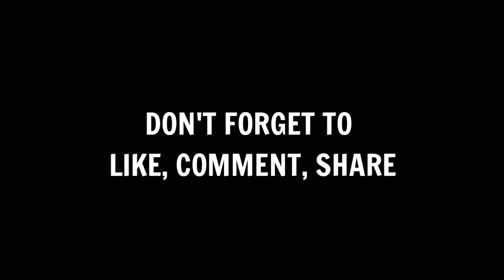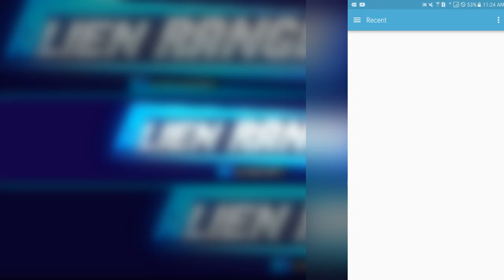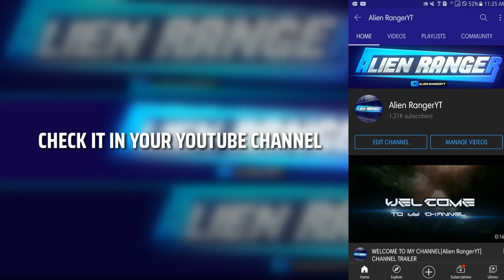How to Upload Your Channel Banner on Mobile 2020|Alien RangerYT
In this video i'm Gonna show you How to Put Your Channel Banner 2020

ABOUT MY CHANNEL:
Hi! I’m Alien RangerYT. On my channel, you will find Tutorial videos and Gaming. I love sharing My Gameplays and Tutorial Videos with you guys as I experience them myself.